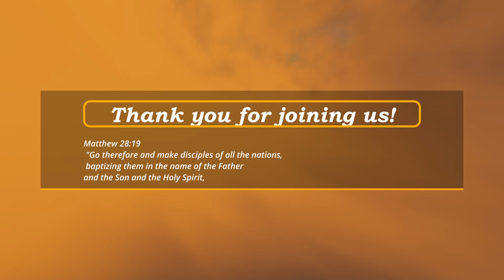"Our Heavenly Father" - Luke 15 | Russ Diehl